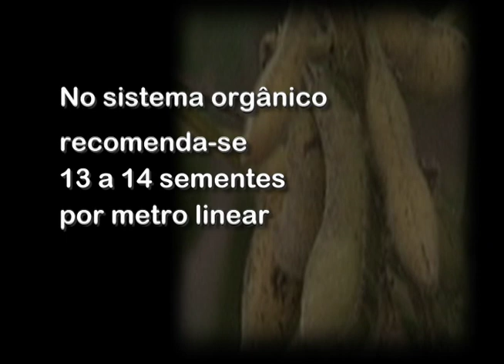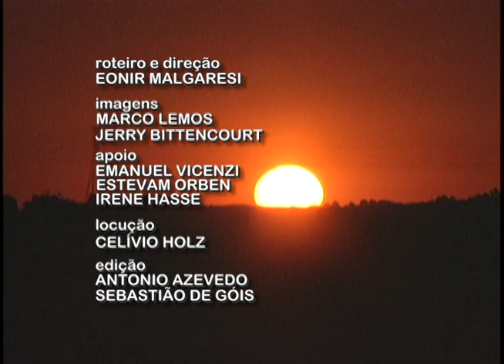VIDEO SOJA ORGÂNICA 2011